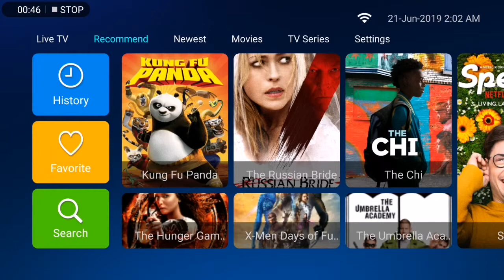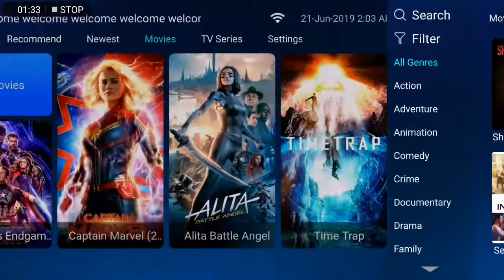Superbox set top box best streaming media player with USA live channels PPV events, sports networks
Superbox set top box with 6000+movies,800+ tv series,400+ live tv chanels.

Skype ID:live:superbox.sales2